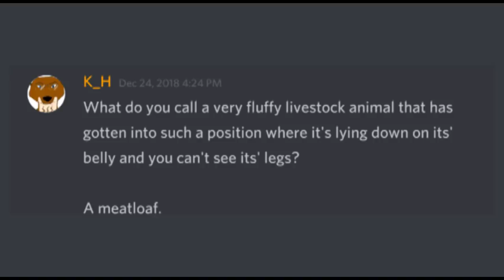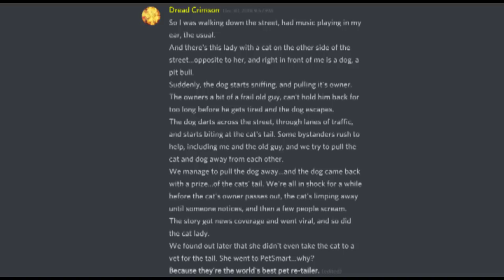Fatherly Comedic Antics